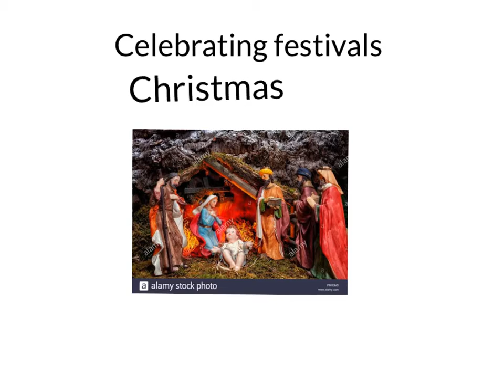G2 WAU celebrating festivals - Christmas